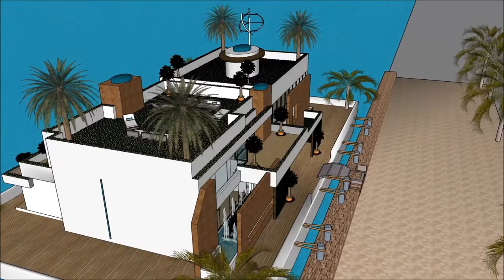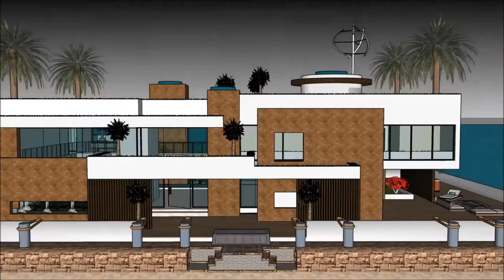オランダの スケッチアップ ハウスボースケッチアップ 値段 素材 地形 ギャラリー モデル スケッチアップ マテリアル 無料読み込みフローター 3D建物 in Holland Beograd afl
The floating house villa houseboatzania launching an innovative high-end luxury yacht floating house villa mansion home design potentially as a display of exhibition of the オランダの スケッチアップ ハウスボースケッチアップ 値段 素材 地形 ギャラリー モデル  スケッチアップ マテリアル 無料読み込みフローター 3D建物 in Holland Beograd afl.

The collection of the Floating house villa houseboatzania concept of オランダの スケッチアップ ハウスボースケッチアップ 値段 素材 地形 ギャラリー モデル  スケッチアップ マテリアル 無料読み込みフローター 3D建物 in Holland Beograd afl consists of high luxury and architectural art pieces in minimalism combined with living on the waterfront of the harbour.

The floating house villa mansion yacht design has the basis to sustain living with high standards and contemporary structural design - オランダの スケッチアップ ハウスボースケッチアップ 値段 素材 地形 ギャラリー モデル  スケッチアップ マテリアル 無料読み込みフローター 3D建物 in Holland Beograd afl with numerous of prospects for excessive living and celebrating the desire of life worldwide: